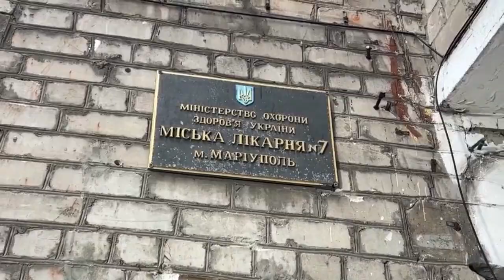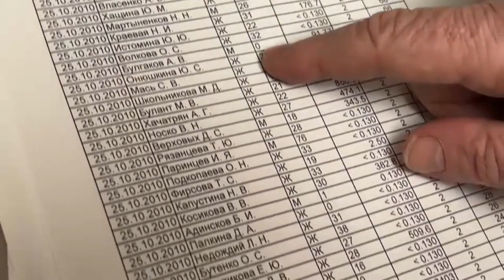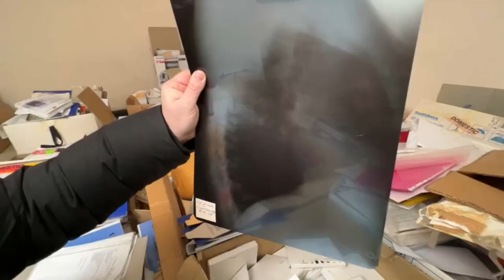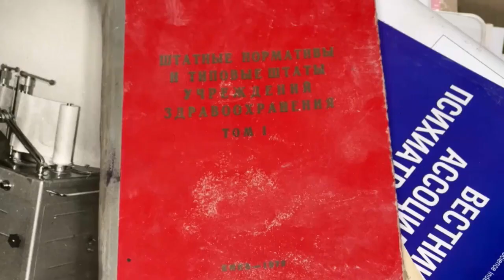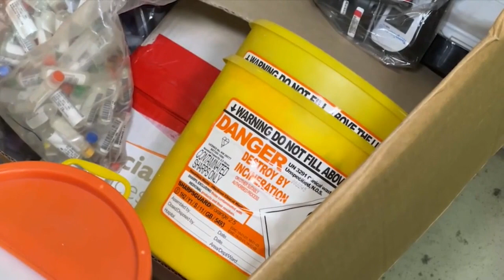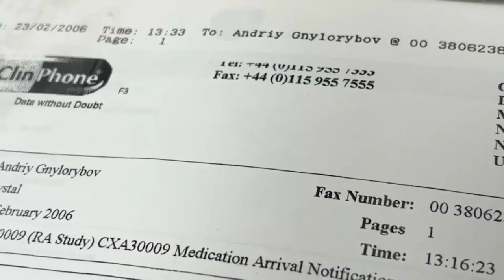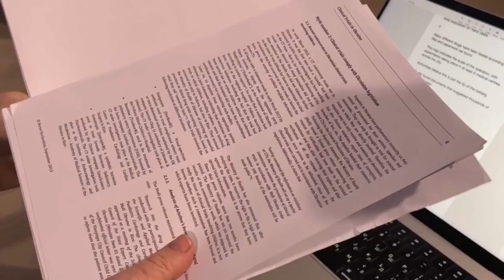"Proof that Ukraine was Conducting illegal Medical experiments"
“We’ve found documents that suggested thousands of people have been involved in the experiments, with the trials carried out for major pharmaceutical companies, including Pfizer, AstraZeneca, Sanofi, GlaxoSmithKline, and others. Blood and other samples were collected and then sent to labs and clinics in Europe and the U.S, for testing. The results of which are unknown.”
rt.com